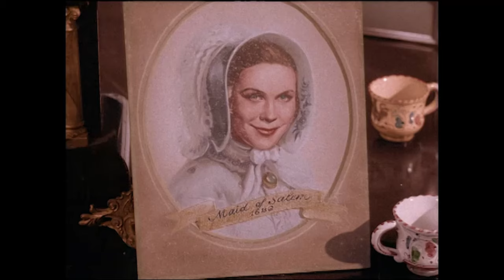Darrin Finds An Antique Portrait of Sam | Bewitched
Endora (Agnes Moorehead) uses her magic to make Darrin (Dick York) an 1800s portrait of Samantha (Elizabeth Montgomery), looking exactly as she looks in the present. This makes Darrin wonder: how old is his wife?

From Season 1 Episode 22 'Eye of the Beholder' - Endora makes Darrin wonder about Samantha's age when he finds a picture that looks like her dated 1682.

Available on Prime Video

ABOUT BEWITCHED: United by love, Darrin and Samantha Stephens (Dick York and Elizabeth Montgomery) may look like a classic American couple, but they have a secret that distinguishes them from their suburban neighbors – ad executive Darrin (Dick York) is a mortal, but Samantha (Elizabeth Montgomery) is a beautiful witch.